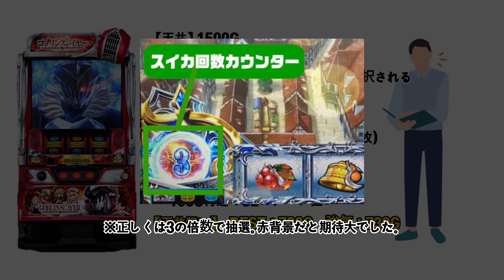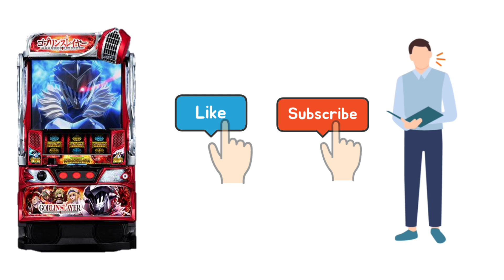【パチスロ新台ゴブリンスレイヤー】ハイエナ狙い目をサクッと紹介！ゾーン狙いもできる!?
仕事終わりにハイエナでコツコツ稼いでいるサラリーマンです。パチスロ6号機から6.5号機で稼働中の個人的に拾えている狙い目やヤメ時を紹介しています。

機種名：パチスロ ゴブリンスレイヤー
メーカー：藤商事
純増：2.7枚 or 5.0枚
コイン持ち：31.6G
導入日：2023年4月17日
導入台数：10,000台